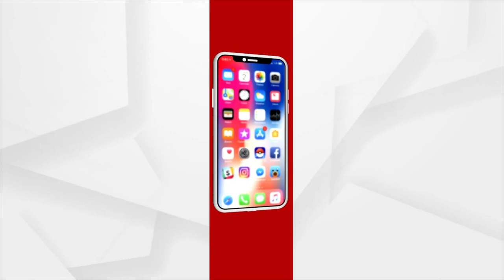Devotees Express Their Joy and Excitement After Witnessing Mangal Alati